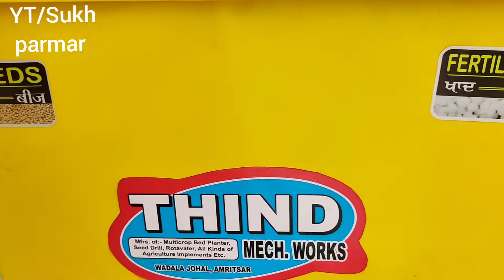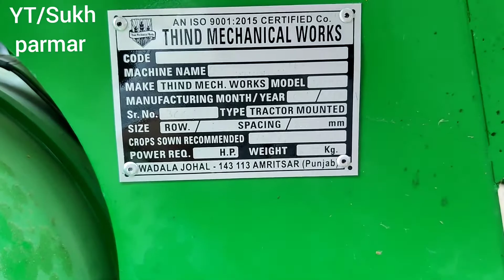Information Regarding Lucky seed Drill (Short review) ਝੋਨੇ ਦੀ ਸਿੱਧੀ ਬਿਜਾਈ ਵਾਲੀ ਡਰਿੱਲ ਬਾਰੇ ਜਾਣਕਾਰੀ